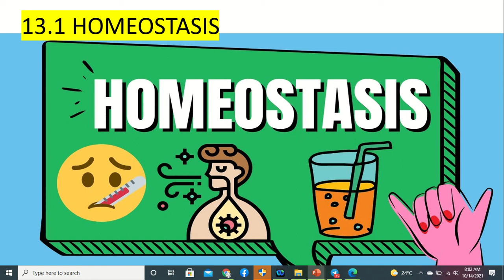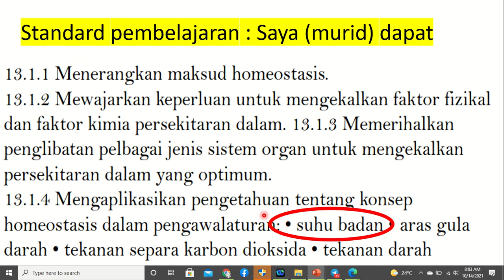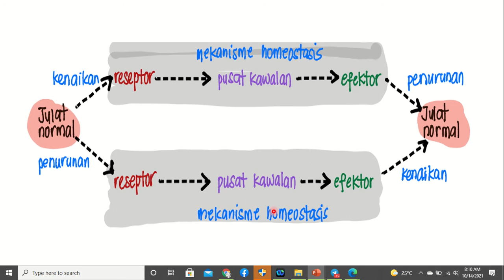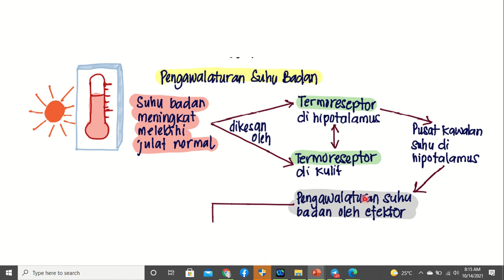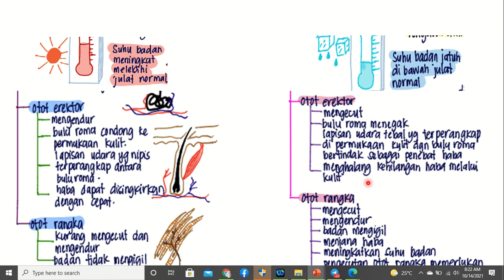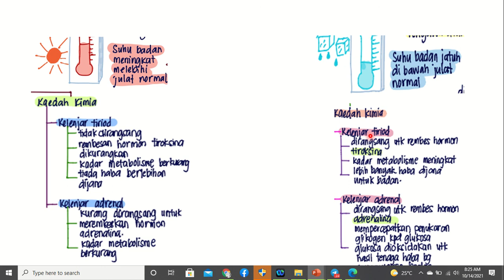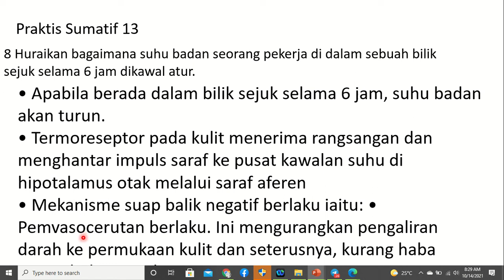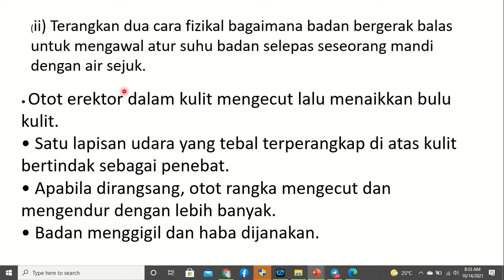13.1 HOMEOSTASIS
jom ulangkaji disini